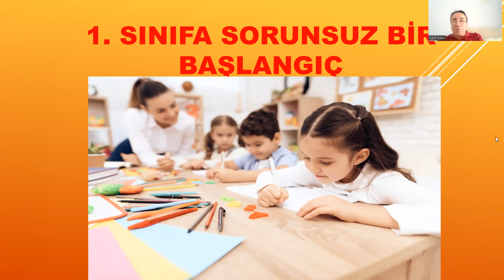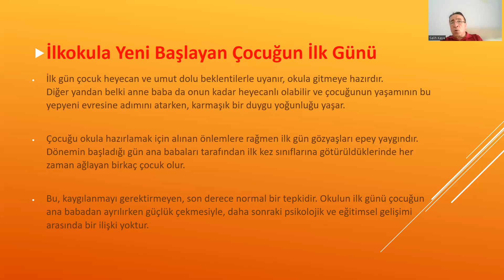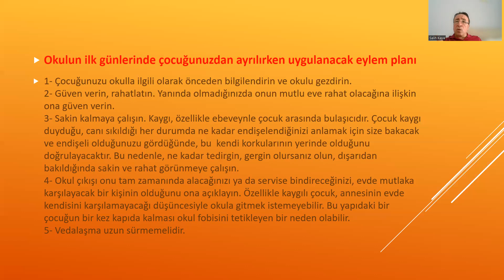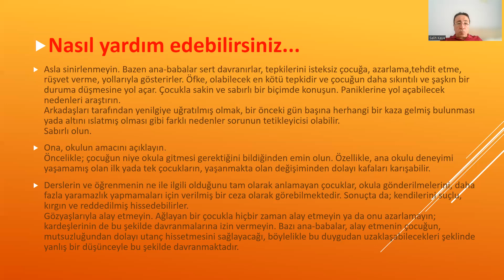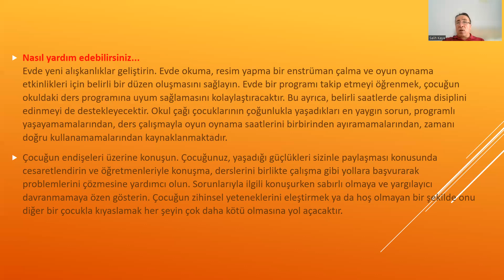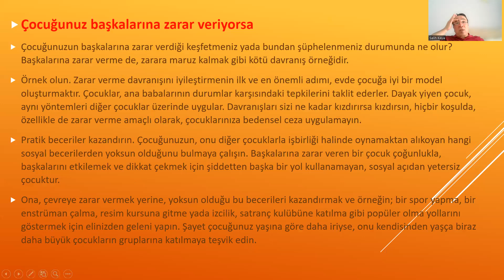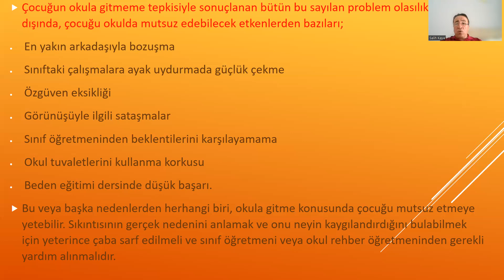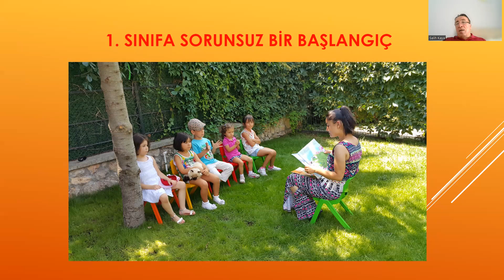BİRİNCİ SINIFA NASIL BAŞLAMALI ?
1.Sınıfa Başlayan Öğrenci Velilerine Tavsiyeler
1. sınıf anneleri ve babaları için bu süreci kolaylaştıracak önerilerden faydalanmak önemlidir. Bu önerilerle çocuğunuzun ilkokul yaşamıyla ilk kez tanıştığı zorlu süreci daha rahat atlatabilmesi için ona destek olabilirsiniz.

Gerginliğini Azaltmaya Çalışın
Okul vakti yaklaştıkça çocuğunuz daha fazla gerilebilir ve huzursuz davranışlar sergileyebilir. Onun gerginliğini azaltmak adına okulun onun için çok önemli ve gerekli olduğunu anlatmaya çalışabilirsiniz. Ağlamak, okula gitmek istememek, her geçen gün daha da kaygılanmak birçok çocukta karşılaşılan bir durum. Bundan dolayı bu normal davranışları sakin ve mutlu bir biçimde atlatmasına yardımcı olabilirsiniz.

Yeni Eşyalarla Motivasyonunu Artırın
Okul demek bir yandan da toplu bir kırtasiye alışverişi demektir. Çocukların pek çoğunu heyecanlandıran kırtasiye alışverişi, okula karşı motivasyonu da artırır. Defter, kalem, silgi gibi genel ihtiyaçlarını karşılayarak okula hazırlanmasını sağlayabilirsiniz. Bu ihtiyaçlarını saklayabilmesi için bir kalem kutusu ve sırt çantası almanız da gerekli. Alışverişinize etiket ve kaplık gibi ürünleri eklemeyi de unutmayın. Eşyalarının zarar görmemesi ve onları kaybetmemesi için bu tarz ürünler oldukça önemli. Böyle bir kırtasiye alışverişi, onun okul için daha da heyecanlanmasına yardımcı olabilir.

Beklentinizi Normal Seviyede Tutun
Çocukları okula başlamadan önce kaygılandıran bir diğer durum ebeveynlerinin onlardan maksimum düzeyde başarı beklemesidir. Bu kaygı da onların okula karşı hazırlıksız olmasıyla sonuçlanabilir. Bu nedenle mükemmeliyetçi bir tutumla yapamayacağı kadar fazlasını istemek yerine yapabileceğinin en iyisini yapmasını istediğinizi belli edin. Başarısız olsa da bir problem olmayacağını, zamanla her şeyin üstesinden gelebileceğini bilmesini sağlayın.

Okul Sendromunun Önüne Geçin
Okulların açılma tarihi yaklaştıkça her sınıf seviyesinde görülen sendrom belirtileri kendini göstermeye başlar. Kimi çocukların iştahı kesilebilir. Kimisi de alıngan, sinirli, enerjisiz davranabilir ve sürekli ağlayabilir. Aynı zamanda baş ağrısı, mide bulantısı gibi rahatsızlıklarla da karşılaşabilirler. Bu mutsuzluğun önüne geçmek için bazı ebeveynler sinirli davranışlar sergileyebilirler. Sakin ve sabırlı bir şekilde konuşmanız ve onu anladığınızı hissettirmeniz rahatlamasına yardımcı olabilir. Gerekirse bir sınıf öğretmeninden öneriler alabilirsiniz veya pedagogla görüşebilirsiniz.

Sorumluluk Duygusu Kazanmasını Sağlayın
Sorumluluk duygusu, okulda çocukların en çok ihtiyaç duyacağı duygulardan biridir. Bu nedenle küçük yaşlardan itibaren sorumluluk bilincinin aşılandığı çocuklar okula uyum sağlamada çok da zorlanmayabilir.

Okuma Yazmaya İlk Adım
1. sınıf demek okuma yazmayı öğrenmek demektir. Bu zamana kadar ona anlamsız gelen harfler, işaretler artık hayatında önemli bir yer edinecek. Bunun bilincinde olması için kısa alıştırmalar yapabilirsiniz fakat bu aşamada dikkatli olmanız da gerekli. Sınıf öğretmenleri okuma yazma çalışmalarını çocuğun gelişimine uygun ve son derece profesyonel bir biçimde gerçekleştirdiğinden çocuğunuzun okula başladığında zorlanmasına neden olacak etkinlikler yapmamanız önemli. Ses temelli eğitim modelini göz önünde bulundurarak, sesli kitap, oyuncak gibi çeşitli materyallerden faydalanarak küçük etkinlikler yapabilirsiniz.

Çocuğunuzun hayatında bir dönüm noktası olan 1. sınıf, yıllar sürecek bir eğitim sürecinin de başlangıcı. Bu süreci kolaylaştırıcı uygulamalarla hem sizin yaşayacağınız hem de çocuğunuzun yaşayacağı problemleri önleyebilir, onu destekleyerek okula alışma sürecindeki kaygılarını azaltabilirsiniz.